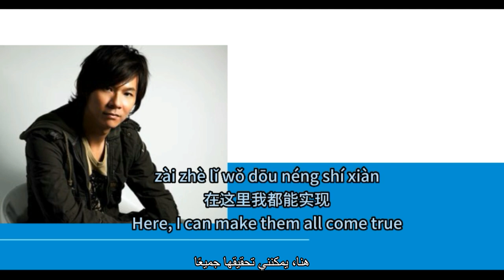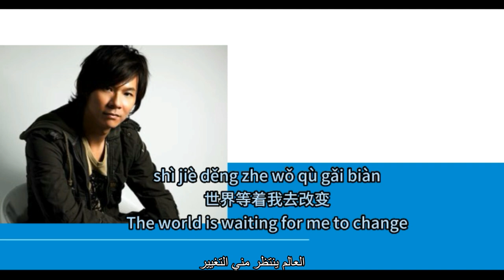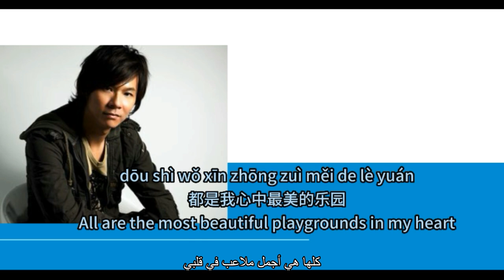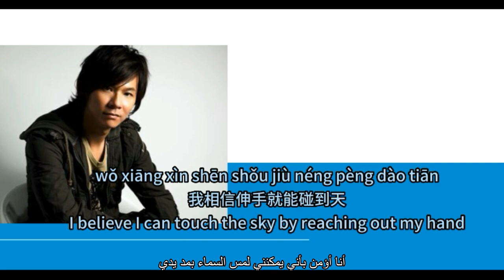【我相信 - 杨培安】I BELIEVE - ROGER YANG / اؤمن / Chinese, Pinyin, English, Arabic Lyrics